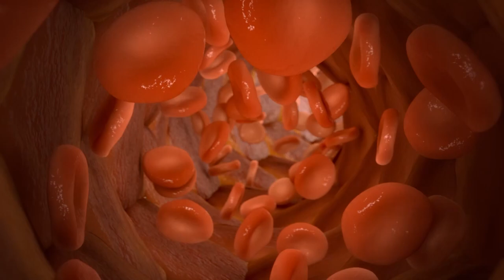Кои уреди за водородна вода са предпочитани от лекари и пациенти